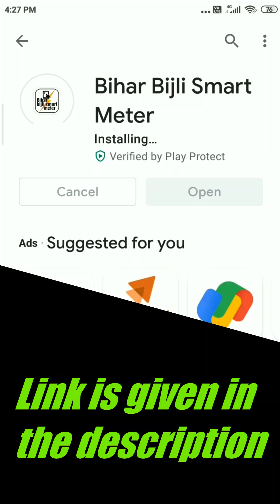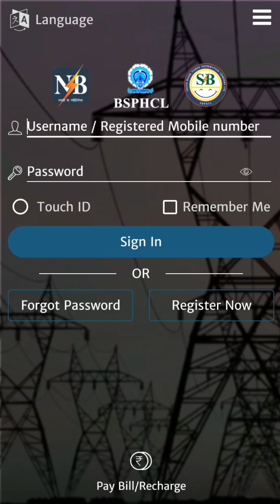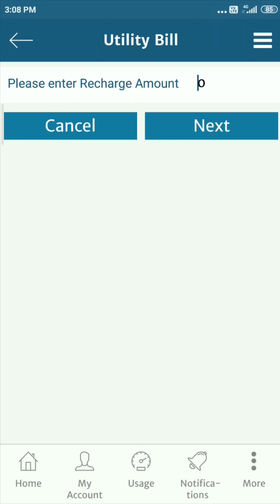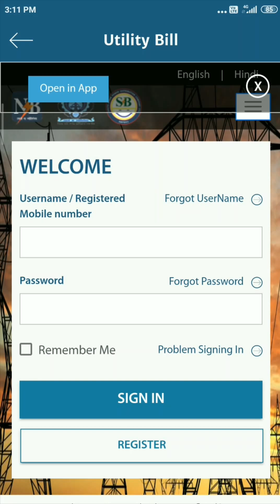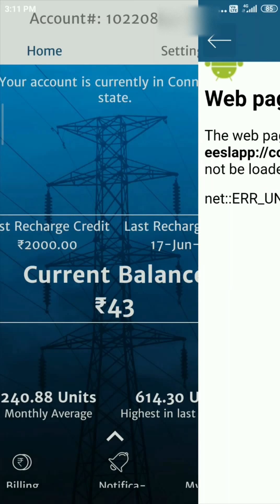How to recharge smart prepaid meter online | How to use Bihar Bijli Smart Meter App? NBPDCL & SBPDCL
Installation link of "Bihar Bijli Smart Meter App" from playstore: -

In this video, I have explained about the recharge of prepaid smart meter through Bihar Bijli Smart Meter app for NBPDCL & SBPDCL consumer of Bihar.

वायरिंग कनेक्शन के बारे में जानने के लिए निचे दिए गए लिंक पर जाकर वीडियो देखें

Arush Fundamentals